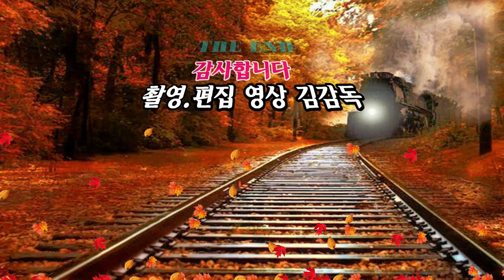가수 이다연/계룡산연가/제2회 홍도방송과 함께하는/10월의 마지막 밤/논산공연/영상김감독